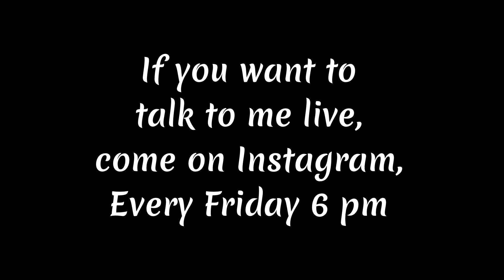बहुत ख़ुश हूँ मेरी झाँइयाँ ठीक हो रही हैं I My 90% Pigmentation has gone, I’m very happy 😆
This is the story of one of my subscriber struggling with skin issue from the last few years. Check her story, she is following these videos:

MUST HAVE GYM ACCESSORIES:
Resistance Band:

⭕️ My Camera Equipment:
Vlogging Camera
Vlogging Lens
Rode Wireless Mic